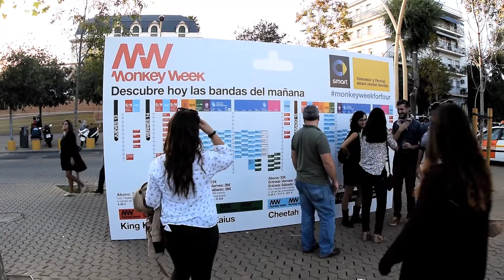MonkeyWeek 2016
Sevilla acogió por primera vez el festival Monkey Week y la Alameda de Hércules se llenó de monetes que treparon de rama en rama durante todo el fin de semana...